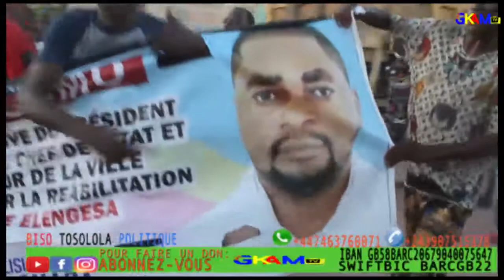BA MAMAN NA ROUTE ELENGESA BAPESI PRESIDENT FELIX MESSAGE MAKASI OYO